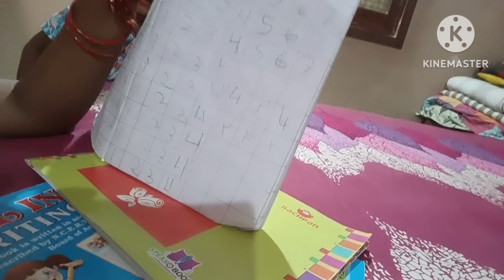कुछ तो लोग कहेंगे😔!Youtube!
kuchtohlogkahenge
कुछ तो लोग  कहेंगे